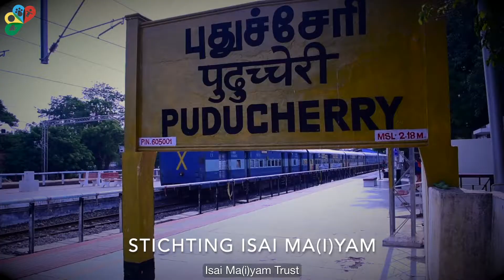Experiences Isai Ma(i)yam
Isai Ma(i)yam gives shelter to the poorest (orphans) children and youth in Pondicherry, India. This is very important because many children have to deal with child abuse or other issues. It is very common that their mothers commit suicide by burning themselves. Many fathers are alcoholics, and they run away or can no longer take care of their children.

Girls and boys home
Isai Ma(i)yam shelters about 50 children in their girlshome and boyshome. They can't live with their parents anymore or they have no parents. Here, they get shelter, food and education. They can work on a successful future in a loving environment. In addition, they get help in looking for a follow-up study and work.

Although many children miss their parental home, you also see them smiling a lot. They can play outside and inside, they get love, care of and they can be a child again.

Artschool
Something these children but also children from poor villages really enjoy is the Artschool. Every weekend, the children are going to the Artschool. We were lucky to join a weekend here. It is a beautiful location and it gave us the feeling of a school camp. Inside, the children are taught traditional Indian dance, breakdance, drum, english, computer and more. Outside, they play guitar under the tree and many local games. It's nice to see that the kids can enjoy themselves here for the weekend.

Handicap school
The rest of our time we stayed at the Ananda Daycare Center, a handicap school. This building is located next to the boyshome. The boys can use this building in the evening and morning. During the day, this building is used as a school for disabled children. Here, children with different disabilities have special education. They get physical therapy, yoga, music and dance lessons, sign language and more. They can learn here at their own level, which is not possible at a government school.

Our experiences
We spent a week with Isai Ma(i)yam. Brigitte, a Dutch woman who lives in India for years now and supervised the project, has shown us all the projects. She is very passionated with the children and is fully committed to the project. Brigitte told us some stories about how the children came to Isai Ma(i)yam. One story even more sad than the others. Some children saw how their mother committed suicide. Another girl has been sexually abused by her mother's friend for a year. Even with permission and under the supervision of her mother. These stories again emphasize the need for many shelters in India. It touched our hearts to hear that these kids have experienced all these things. At these moments, our own problems are nothing comparing to their problems.

Our stay
Most of the time we stayed at the handicap school, next to the boyshome. Every morning the same boy woke us up for breakfast, where they "fought" for a seat next to us. We waved them goodbye when they went to school and in the evening we fanatically played pingpong with the boys. We talked with the boys, made fun, played games and talked about serious things with the wardens and projectsleaders. They do an incredible job in taking care of the children. It is special how you can build a close relationship with everyone in such a short period of time. This made it difficult to say goodbye.

What do they need?
Isai Ma(i)yam runs several projects and helps more than one hundred children on their way to a better future. Although they own all the buildings they have, it still costs a lot of money to keep all projects running. Do you want to make a small (or large) contribution to Isai Ma(i)yam?

Volunteers and Trainees
Volunteers are also more than welcome. There is room for 1 or 2 volunteers at a time. They will then assist in the daily activities, homework guidance and at the art school during the weekend. There is no charge and you can stay for free and eat at one of their locations. And believe us, it's a very nice place to do volunteering. Are you interested?